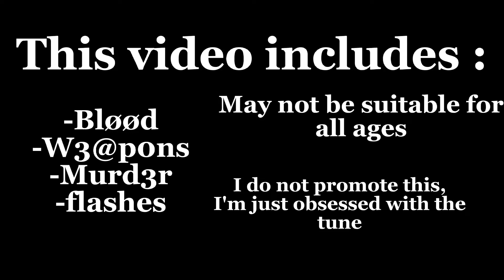Should I carry on??